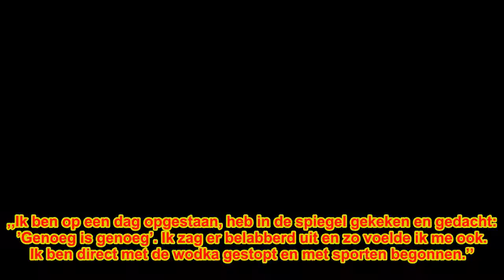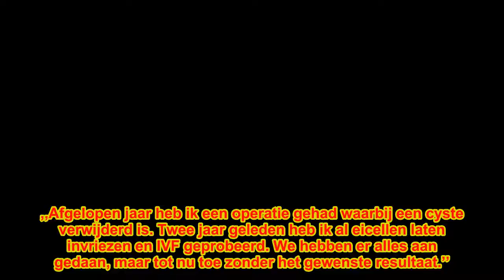Lilly Becker: Wodka was mijn beste vriend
Ze bleef achter haar man staan, ook toen BORIS BECKER vorig jaar zomer failliet werd verklaard. Maar dat kostte echtgenote LILLY meer moeite dan zij tot dusver heeft willen toegeven. Het huwelijksgelu